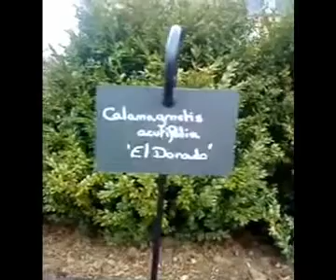Tony Fomblard - Joyeuses fêtes (2010)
Tourné au Château de la Grange à Manom, en février 2010.